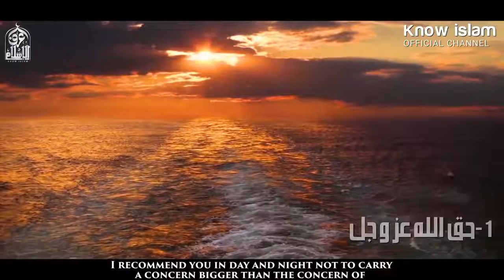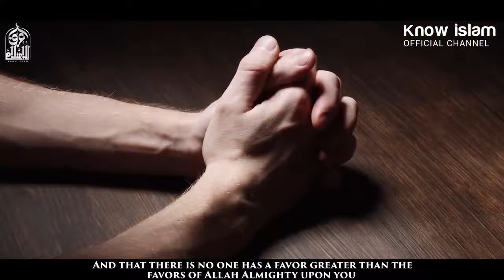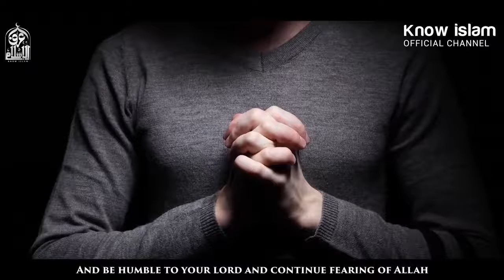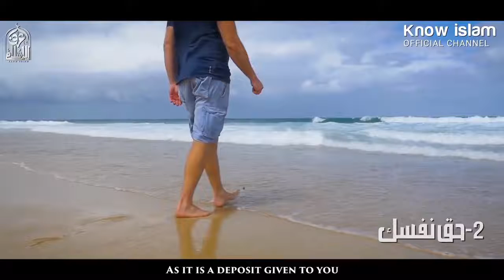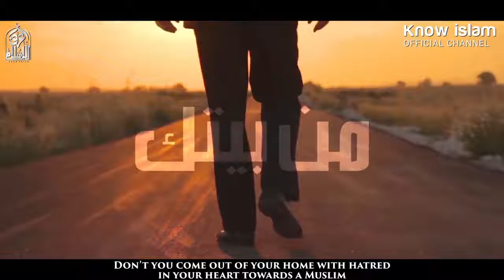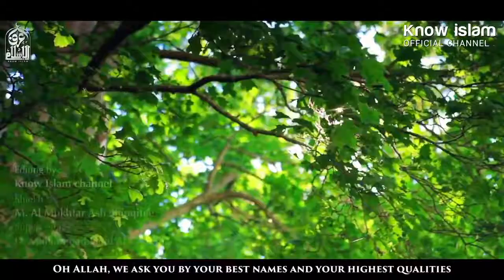السعادة في ثلاث وصايا مهمة للشيخ محمد المختار الشنقيطي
للسعادة الحقيقة قوانين في الحياة تضمن تحقيقها ، ومن هذه القوانين انه لن يصل الانسان الى السعادة الدائمة مهما فعل إن لم تكن حياته معلقة بالله .